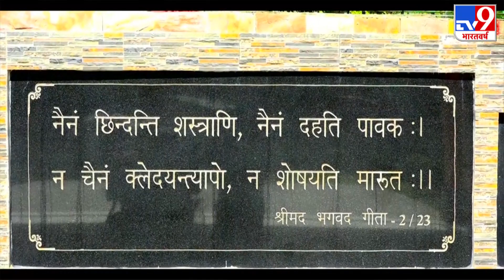Pulawama में शहीद सिपाही Prashant Sharma को सैनिक सम्मान के साथ मिली अंतिम विदाई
South Kashmir में शहीद सिपाही प्रशांत शर्मा को Indian Army ने Srinagar में श्रद्धांजलि दी. Ceremony के बाद वीर प्रशांत का पार्थिव शरीर उनके पैतृक गांव Khanjapur भेजा गया. शहीद प्रशांत पुलवामा के जदूरा गांव में सर्च ऑपरेशन पर थे जब ऑपरेशन के दौरान आतंकियों से मुठभेड़ के दौरान उन्हें गोलियां लगी. इस मुठभेड़ में तीन आतंकी ढेर किए गए.
शहीद प्रशांत शर्मा 50 राष्ट्रीय राइफल्स में सेवारत थे.